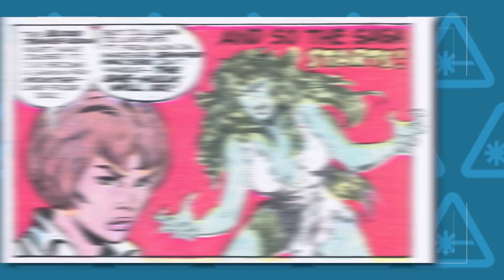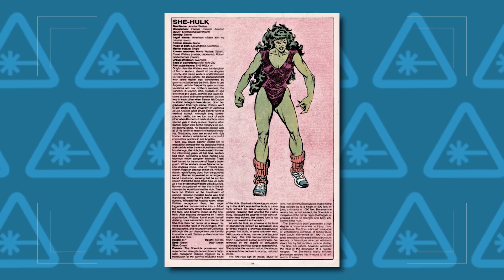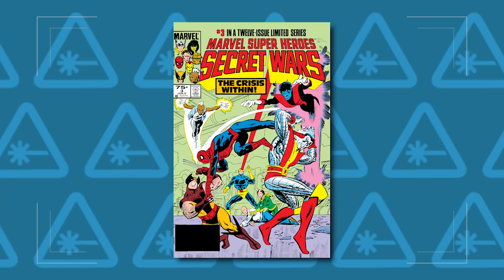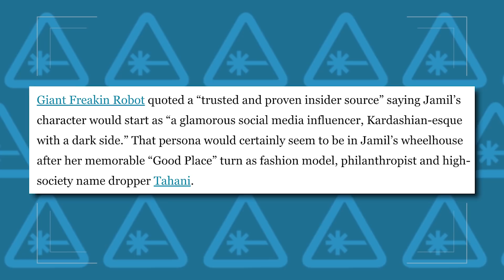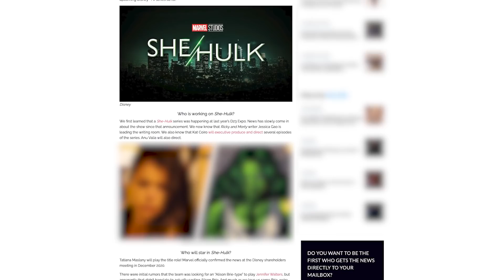She-Hulk First Look Trailer Breakdown & Easter Eggs (Nerdist News w/ Dan Casey)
You wouldn’t like her when she’s angry. The number one lawyer in the Marvel Universe is coming to the MCU, and fans finally got their first look at the new She-Hulk series during last week’s Disney+ Day celebration. The trailer offered glimpses at Jennifer Walters and her green alter ego, a new logo, and an appearance by the strongest Avenger himself. Dan lawyers up to break down all the Easter eggs and hidden details you might have missed on today’s episode of Nerdist News!